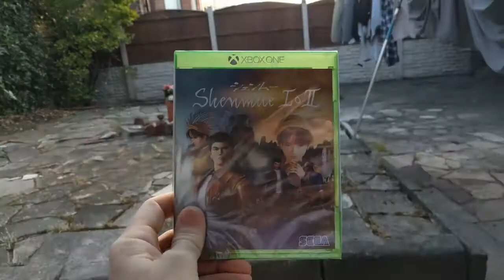Unboxing, Sega Reveal & Disco Flight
3 vids in one today. Hope you enjoy & thanks for watching. Oh my free video editing software only lets me export in 720 which is a bummer, I'll have to buy it if i want 1080 & 4k.
1. Unboxing - 2mins 11 seconds long
2. Reveal - 50 seconds long sorry about the movement am sitting on a swing seat i was that excited.
3. Parrot Disco Flight - 37 mins long. Which includes interview with Bruce Lee Historian & writer John Little with Ken Gullette as the host & interviewer. Link to Kens page below. I included this over the top of the video so its something to listen to as you watch & its roughly the same length as the flight.